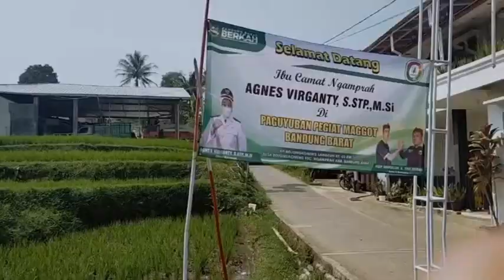KUNJUNGAN CAMAT NGAMPRAH DI DESA BOJONGKONENG KEC. NGMPRAH